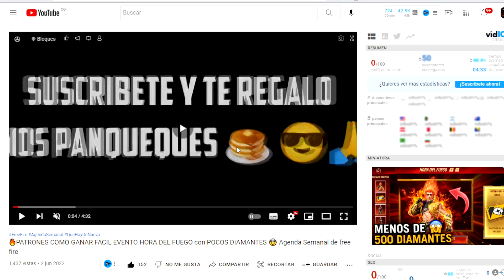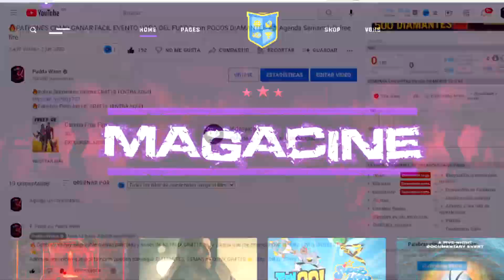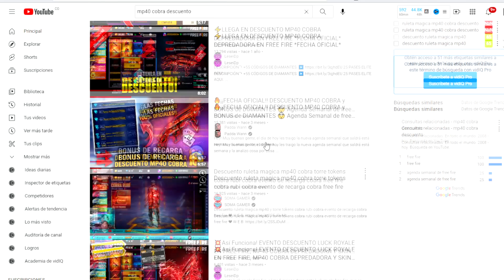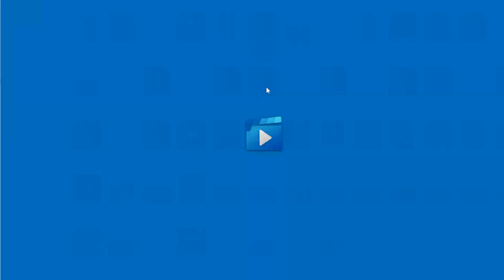🔥¡¡FECHA OFICIAL!! DESCUENTO M1014 EVOLUTIVA y BONUS de DIAMANTES 🤯 Agenda Semanal de free fire